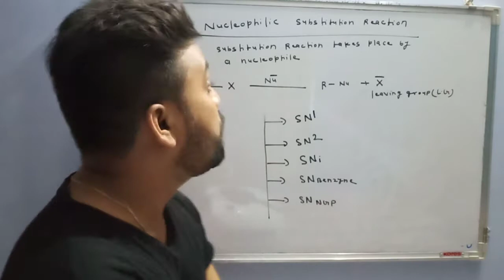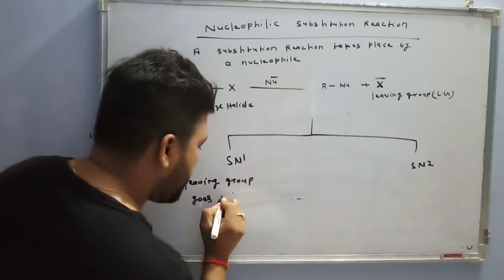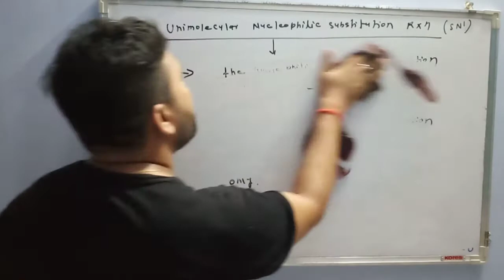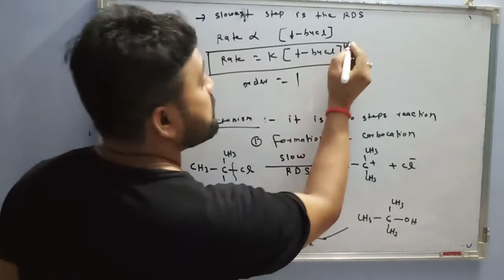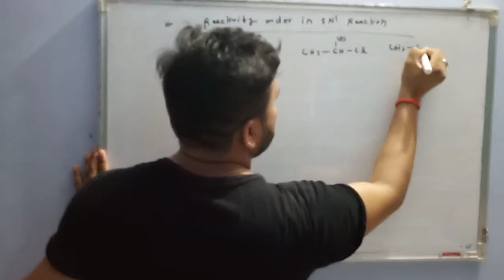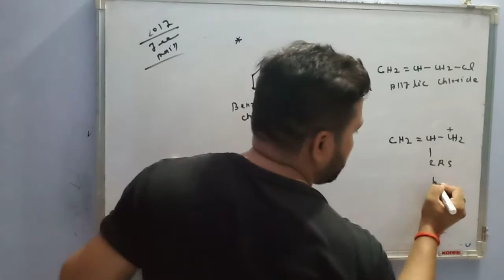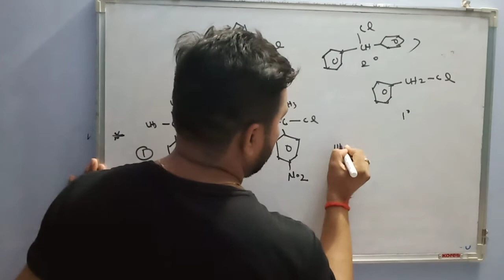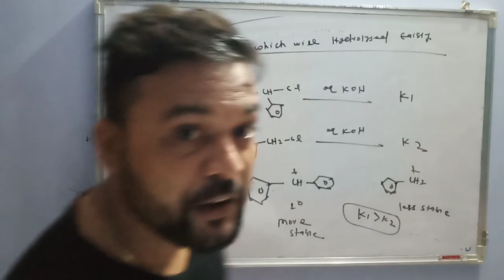SN1 REACTION /NUCLEOPHILIC SUBSTITUTION REACTION/CLASS12/LEC 11/JEE/NEET/BOARD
UNIMOLECULAR NUCLEOPHILIC SUBSTITUTION REACTION.
SN1 REACTION
CLASS 12
LECTURE 11
JEE/NEET/BOARD